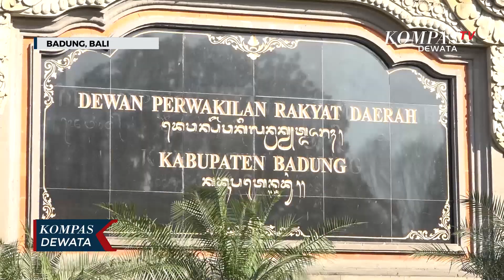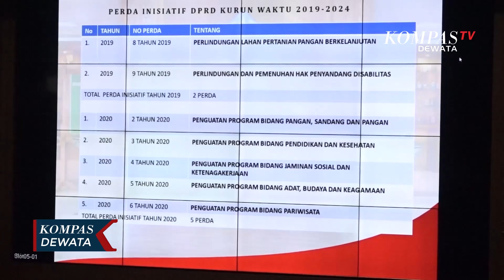Refleksi Kinerja 1 Periode DPRD Kabupaten Badung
BADUNG, KOMPASTV - Ketua DPRD kabupaten badung, putu parwata melakukan refleksi kinerja dprd, di akhir masa periode. Kegiatan ini dilaksanakan untuk memaparkan kinerja, capaian, dan produk hukum, yang telah dihasilkan oleh dprd badung, selama 1 periode ke belakang, yaitu 2019 hingga 2024. Refleksi ini mengundang awak media, dengan tujuan menyampaikan pertanggung jawaban kinerja, untuk di informasikan ke masyarakat.

Selama tahun 2019 hingga 2024, dprd badung telah menghasilkan 78 perda, dengan 66 perda yang di hasilkan dari 2019 hingga 2023, dan masih ada 12 perda yang di proses pada tahun 2024.

Selama 1 periode tersebut, dprd badung juga menjadi salah satu kabupaten di indonesia, yang telah mengesahkan perda nomor 19 tahun 2022, tentang penyelenggaraan bantuan hukum. Kebijakan dan perda yang telah disahkan oleh dprd bersama dengan pemerintah badung, juga telah selaras dengan konsep pola pembangunan semesta berencana.